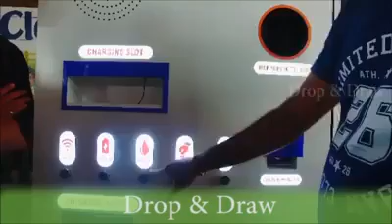Plastic Recycling Machine | Salem Corporation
Clean India